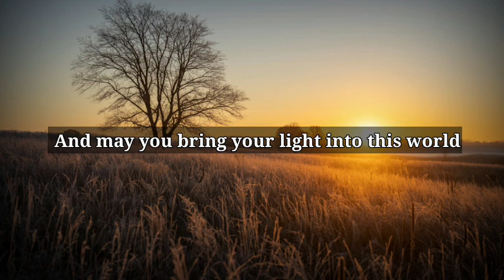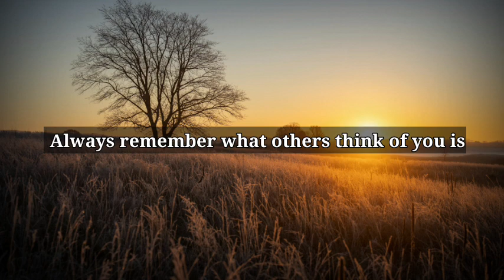🌈 ✨🧚‍♀️ You Are Winning